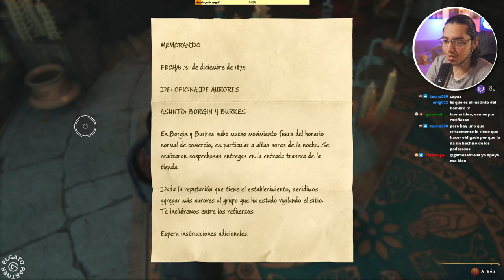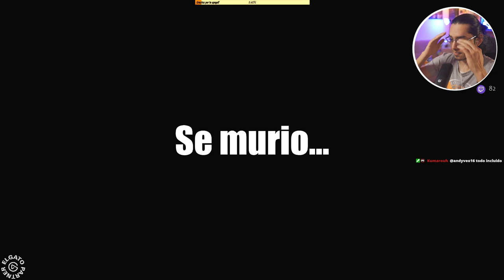PORTANDOSE MAL | HOGWARTS LEGACY Español Latino | EpsilonGamex